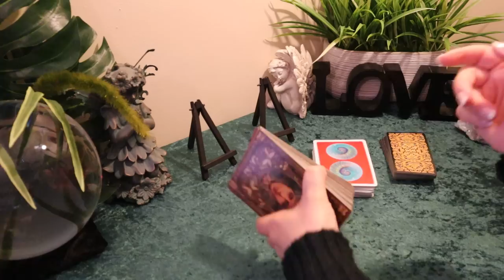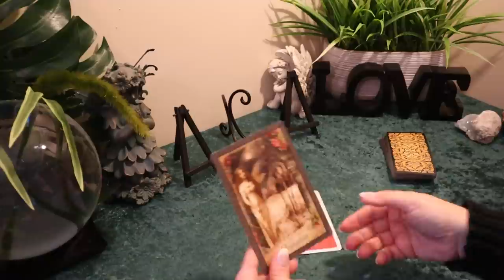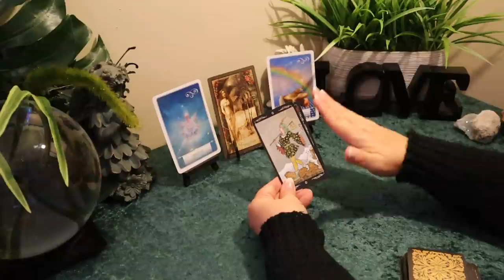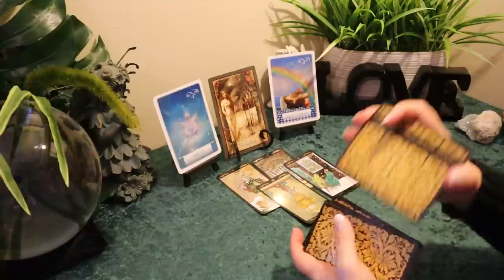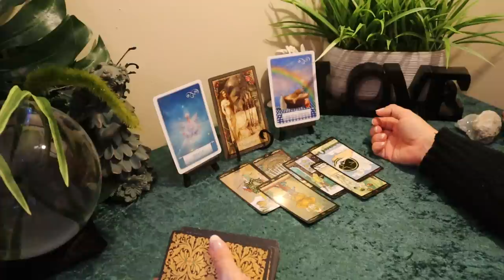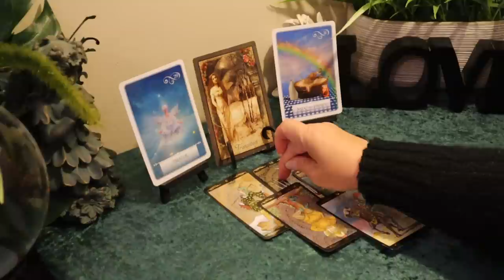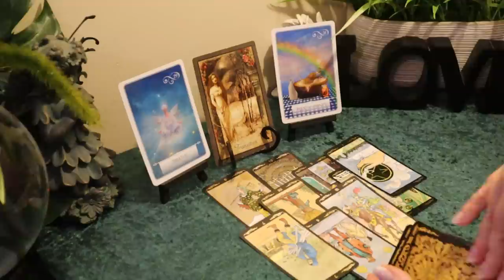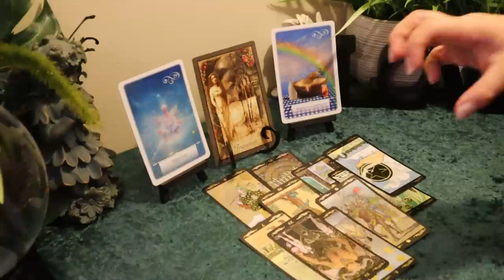New Moon Reading April 22....Forced Into a New Life...The Worst is Over